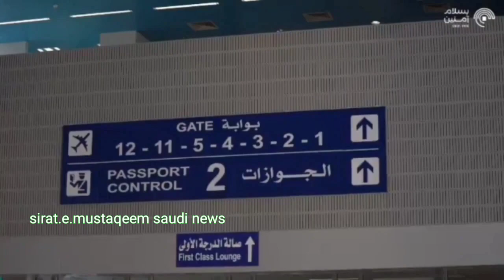saudi news | saudia news in urdu Hindi | Weather | ksa news | sirat.e.mustaqeem saudi